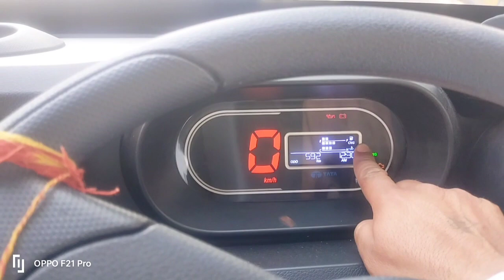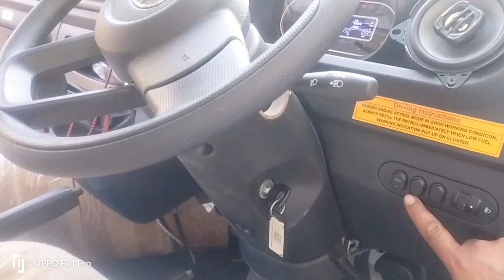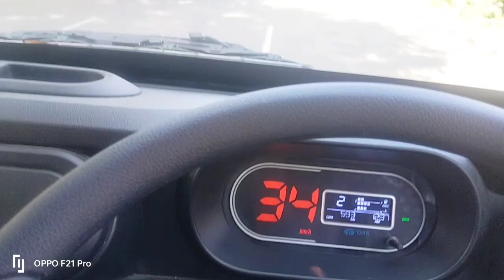Tata Intra V20 CNG/ टाटा इंट्रा सीएनजी एंड पैट्रोल दिल्ली/tata/ /delhi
Tata Intra pikup
tata motors india
tata motors problem
tata intra cng petrol
tata intra cng
tata intra petrol
tata intra delhi
Tata Intra
tata motors
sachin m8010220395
tata intra v20 cng
tata intra v20
V20 CNG
V20 CNG petrol
V20 tata intra
tata intra v20 cng petrol